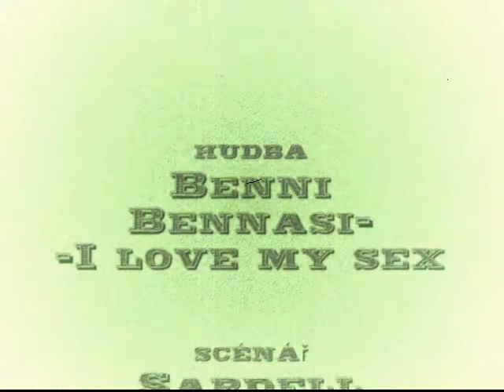Plysh dance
by Sardell